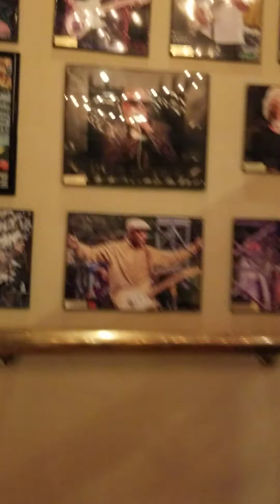Children are our true idols! They are the future!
Idolize the children and great people.  Not the musicians, the show offs, the politicians, the movie stars, etc.